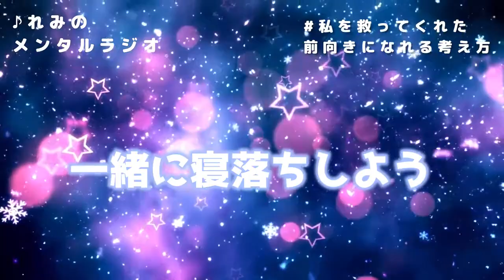【寝落ちラジオ】病気になったら人生オワコンなの？私が絶望の淵にいた時に救ってくれたもの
※広告は動画開始前にしか入れておらず、ミッドロール（動画の半ばで入る）広告や動画の終わりに入る広告は一切入れておりません。ですがYouTube側で勝手に広告が入ってしまう可能性がありますのでその点に関してはご理解いただければと思いますm(__)m

寝落ちラジオ投稿です(/・ω・)/

今日もゆっくり夜を過ごせますように✨

※次のような薬や病気の診断名に関する質問や相談には一切お答えできませんのでご了承ください。
（例：「この薬飲むべきですか？」「この薬辞めるべきですか？」「これは副作用ですか？」「自分はうつ病なのでしょうか？」「会社辞めるべきですか？」等

PodcastはApple Musicでも聴けるよ♪